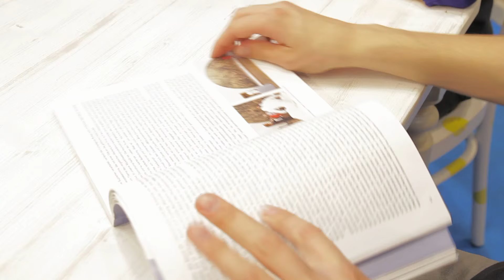DIY: Denis Scheck hat ausgelesen | Leipziger Buchmesse 2016 | ARD | MDR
Was könnt ihr machen, nachdem ihr ein Buch durchgelesen habt? Unsere ARD-Netzreporter Franziska und Richard haben nützliche Lösungen.